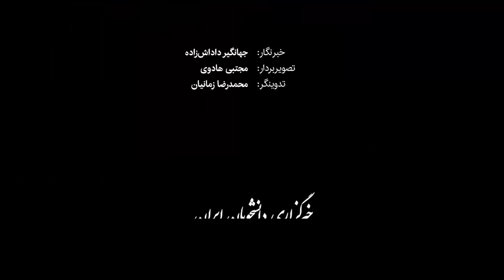«اگر بزنید، می‌زنیم»؛ واکنش به سیلی ایران در خیابان‌های تهران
مردم شهر تهران پیروزی غرورآفرین رزمندگان سپاه و نیروهای مسلح ایران در پاسخ به جنایات تروریستی رژیم صهیونیستی در حمله به کنسولگری ایران در دمشق را تبریک گفتند.